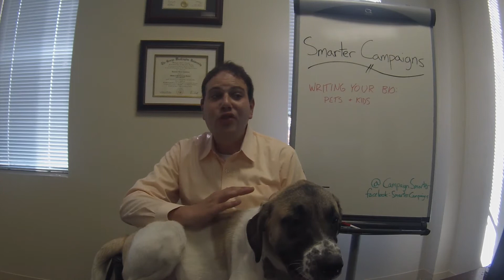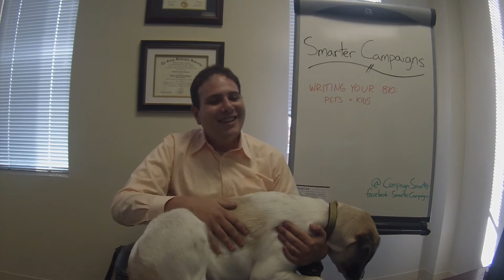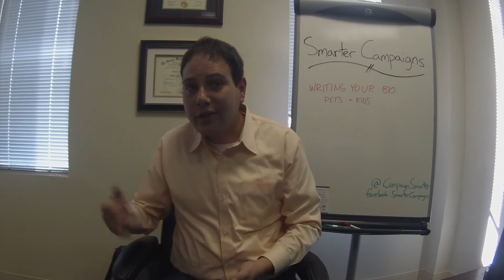Writing Your Political Bio: What To Do About Pets & Kids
When writing their official biographies, it happens with disturbing regularity that candidates mention their pets by name but neglect to mention their children by name. Watch the video to find out why and learn to avoid this problem.Read the entire blog post Find more information on our Candidate training program